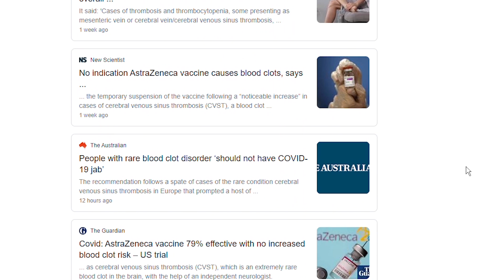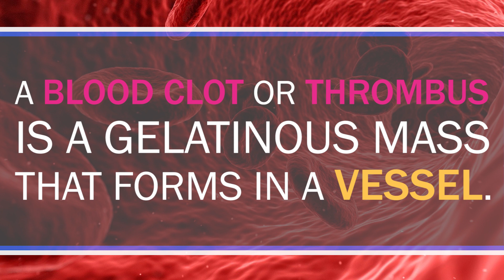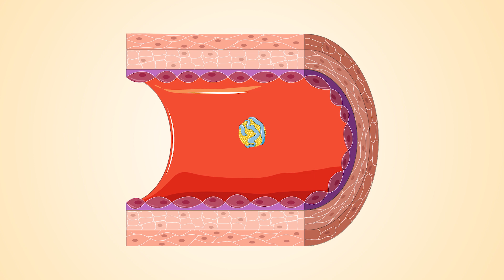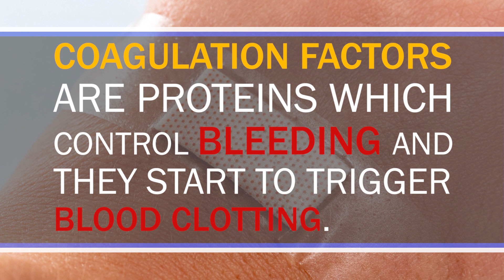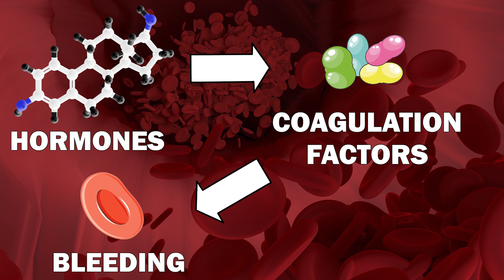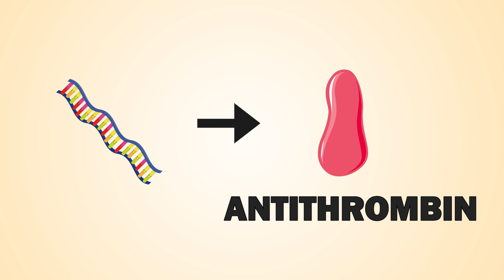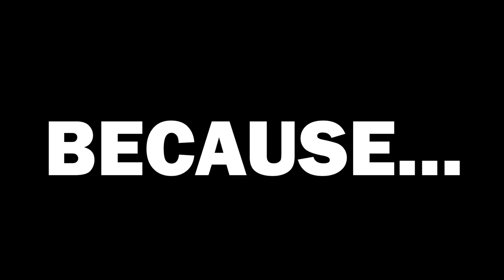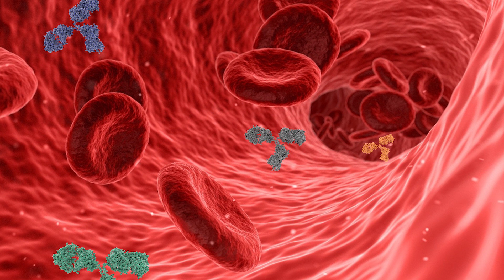How do Blood Clots REALLY Form?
In the past weeks, we have heart a lot about blood clots in blood vessels (thrombus) and the AstraZeneca vaccine. There have been several reports that the Astrazeneca vaccine might provoke cerebral venous sinus thrombosis or CVST (a rare form of blood clots in the brain). But how do blood clots really form? And how can we treat blood clots?

0:00-1:15 Introduction
1:15-4:53 How Blood Clots Form
4:53-7:43 CVST & Risk Factors
7:43-9:20 CVST And AstraZeneca
9:20-11:24 CVST Treatments

Blood clots form differently depending on if we are in an artery or a vein. If we are in an artery blood clots form by an excess of LDL (low density lipoprotein). LDL starts to migrate into blood vessels and cause an immune response. Then a blood clot might form. In veins, inflammation changes the properties of the vein which attracts coagulation factors. Coagulation factors are protein which control blood clotting. As a consequence a blood clot or thrombus might occur.
There are several risk factors which influence the development of blood clots or CVST. Hormonal changes (pregnancy, birth control pill) increase the risk of CVST (central venous sinus thrombosis) and abnormal blood clotting. A lack of exercise, smoking or surgery are other risk factors. Also genetics can influence the risk of getting blood clots or CVST. Here, a specific variant of the F5 gene called factor V leiden is important. Right now, the Astrazeneca vaccine is not seen as a major risk factor of developing CVST. There is a higher proportion of CVST cases in response to getting vaccinated (18 out of 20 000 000 so far) so it is subject of debate whether these rare cases are caused by genetics or an abnormal immune response which act together with the vaccine. Unfortunately, the abnormal blood clotting which is CVST is detrimental. We can try to oxygenate the patient, administer heparin or antithrombin or perform surgeries but the disease is generally very dangerous.

For your research:
Amoozegar, F., Ronksley, P.E., Sauve, R. and Menon, B.K., 2015. Hormonal contraceptives and cerebral venous thrombosis risk: a systematic review and meta-analysis. Frontiers in neurology, 6,p.7.
Tchaikovski, Svetlana N., and Jan Rosing. "Mechanisms of estrogen-induced venous thromboembolism." Thrombosis research 126, no. 1 (2010): 5-11.
Guenther, G., and A. Arauz. "Cerebral venous thrombosis: a diagnostic and treatment update." Neurología (English Edition) 26, no. 8 (2011): 488-498
. Saha, D.K., Ahsan, A.A., Faruq, M.O., Fatema, K., Ahmed, F., Saha, M. and Islam, R., 2015. Cerebral Venous Sinus Thrombosis: A Case Report. Bangladesh Critical Care Journal, 3(1), pp.39-41.

Intro:
Title: Bread (Prod. by Lukrembo) jazz type beat “marshmallow”
Title: Rudolph by Lukrembro
Title: Art of Silence by Uniq
Title: Outside Visitors, The Illstrumentalist